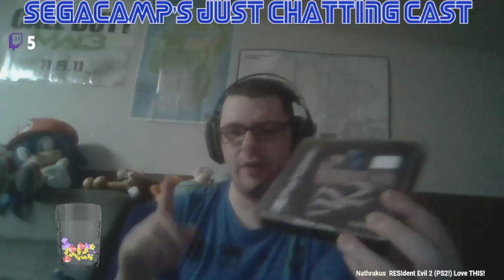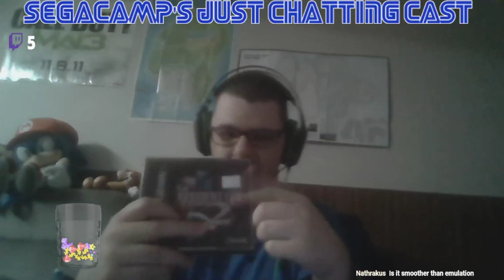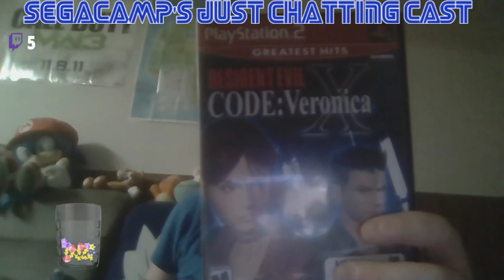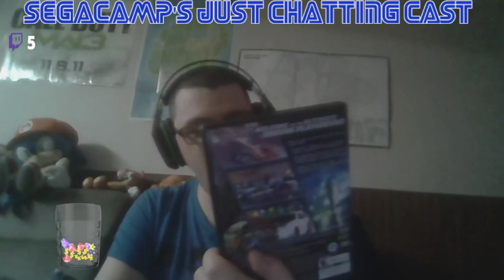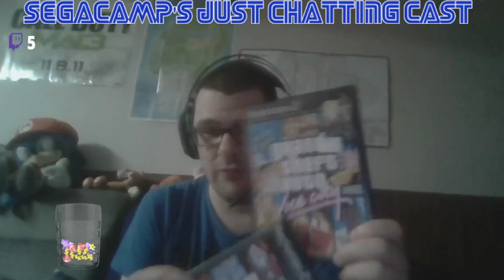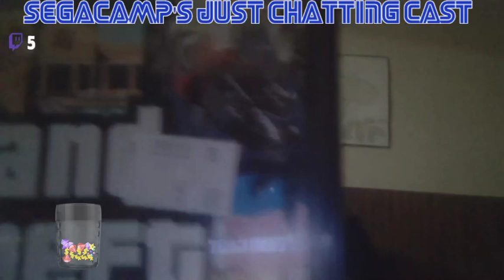Unboxing some New Playstation Games!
I do show off a New Amiibo but only in the Beginning the Rest of the Video is me showing off some New PS1/PS2 Games I just got a Few Days ago but though it would make a Amazing Video so here you go!